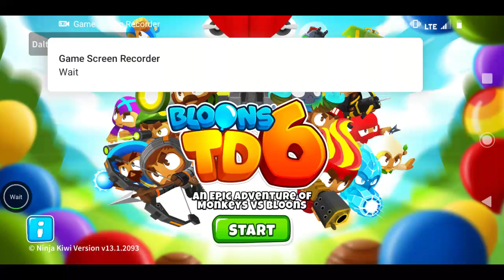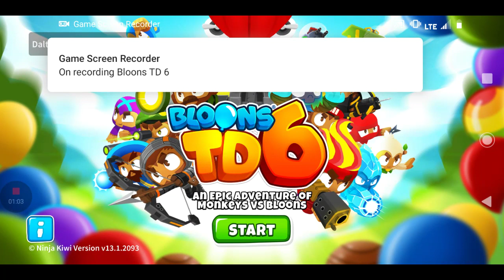Playing some balloons and just talking.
Where I have been(honestly not that long like 2 days lol).